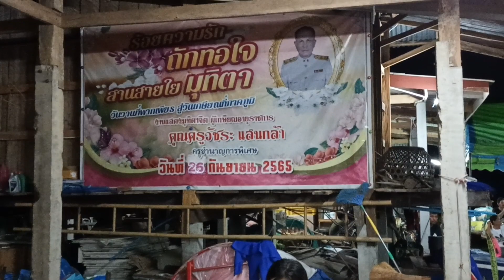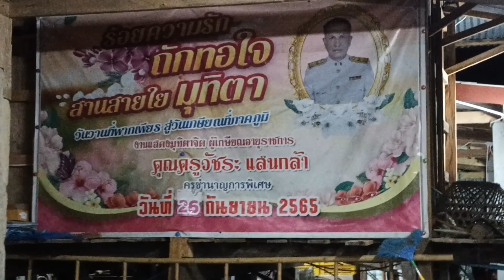สุดอาลัยยิ่ง⚫️ คุณครูวัชระ แสนกล้า